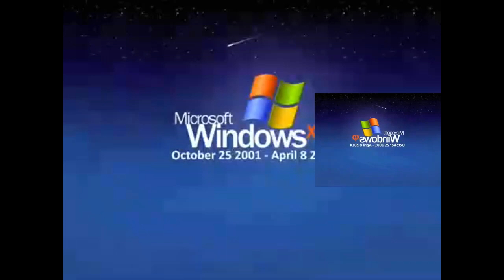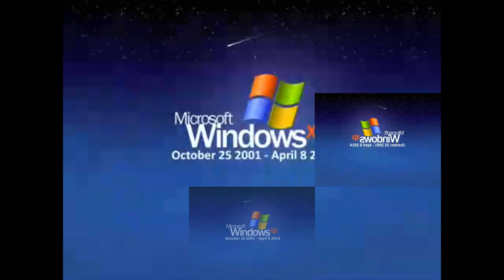Windows XP Installation Music Sparta Madhouse SFP Remix